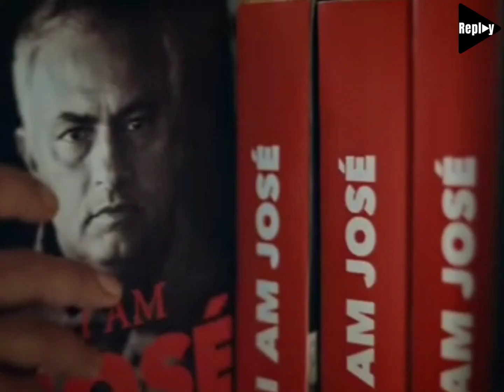BERITA BOLA TERBARU HARI INI | Jose Mourinho "THE SPECIAL ONE" 😱🤓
Berita bola terbaru hari ini, Football news dan berita bola, berita bola terbaru 2022, berita bola terbaru indonesia, berita bola terbaru hari ini 2022,
berita bola terbaru hari ini indonesia, berita bola timnas indonesia hari ini,
berita bola tadi malam, berita sepakbola terbaru hari ini, timnas indonesia, transfer news,
berita transfer pemain resmi, hasil bola tadi malam, jadwal pertandingan, berita real madrid, berita transfer real madrid, manchester united, real madrid, bola

All this information is taken from internet and other sources
this video is educative, not inspire a conflicts

SAYA TIDAK MEMILIKI HAK ATAS LOGO, GAMBAR ATAU SUARA MUSIK.
SEMUA HAK MILIK MEREKA SANG PEMILIK YANG TERHORMAT .
Video ini tidak dimaksudkan untuk melanggar ketentuan penggunaan apa pun.

Semua informasi ini diambil dari berbagai sumber internet dan sumber lainnya
video ini mendidik, tidak menginspirasi konflik
video ini termasuk contoh, gambar dan referensi disediakan untuk tujuan informasi saja

Please,
If you have any problem with the content used in our channel or you find something that belongs to you
I have worked really hard for this channel and i cant start all over again, thanks for understanding

Mohon,
Jika Anda memiliki masalah dengan konten yang digunakan di saluran kami atau anda menemukan sesuatu yang menjadi milik anda
Sebelum mengklaimnya untuk youtube kirimi saya pesan, pesan komentar dan kami akan segera menghapusnya.
Saya bekerja sangat keras untuk channel ini dan saya tidak bisa memulai dari awal lagi,
terima kasih atas pengertiannya

dan berbagai sumber lainnya. Mohon keikhlasan untuk semua sumber yang kami ambil informasinya
dan apabila tidak berkenan mohon kiranya segera menghubungi kami pada kontak dibawah ini.

SALAM,
REPLAY FOOTBALL NEWS